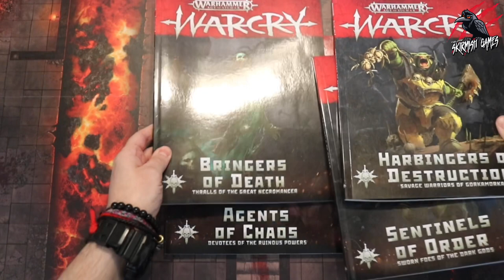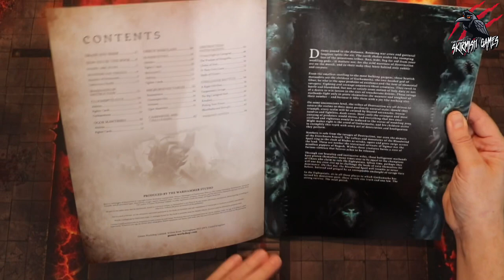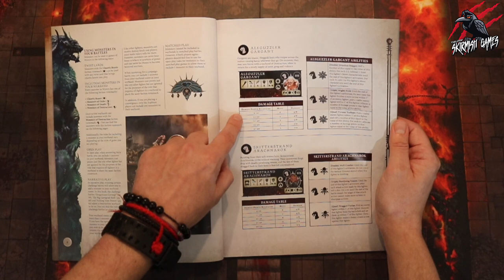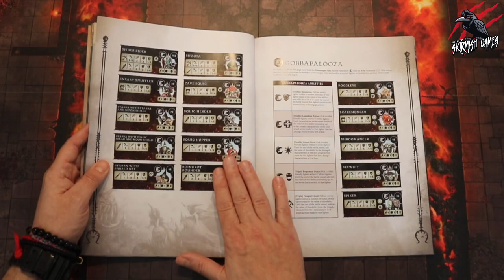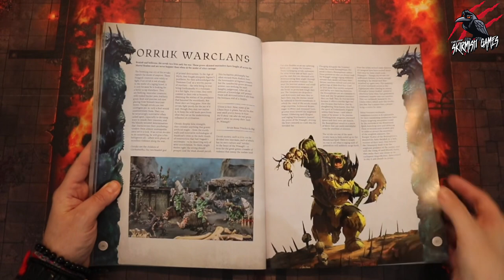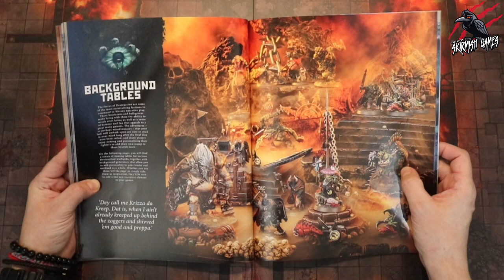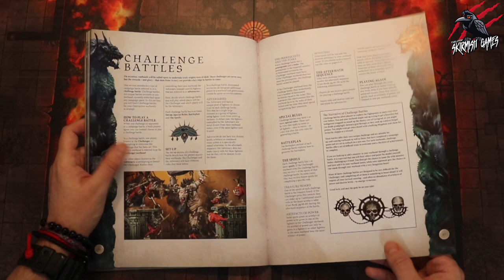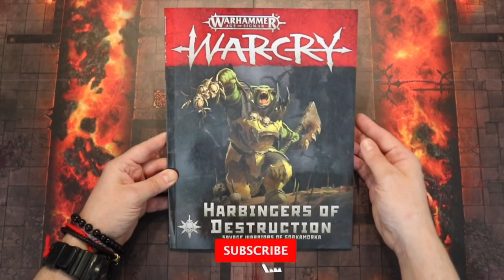DESTRUCTION GRAND ALLIANCE - WARCRY HARBINGERS OF DESTRUCTION REVIEW - What’s In The Warhammer Book?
DESTRUCTION GRAND ALLIANCE - WARCRY HARBINGERS OF DESTRUCTION REVIEW - What’s Included In This Warhammer Warcry Book?

In this video, you’ll see a read through of this awesome book and review of the contents. We’ll go through the supplement guide book to see how we can use it in our games. I hope this helps you find out if this book is for you!

You can also get them on Amazon